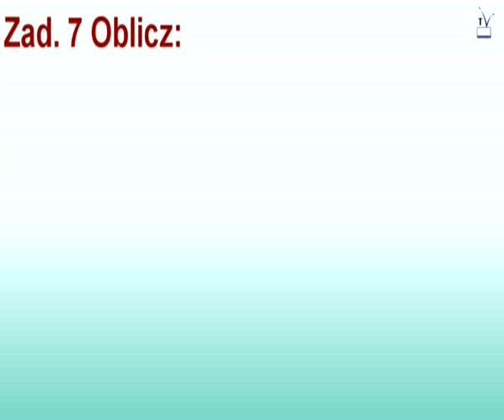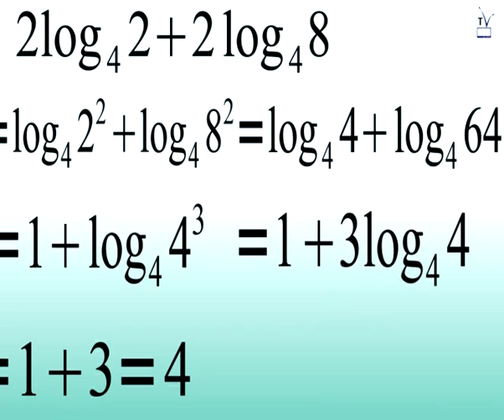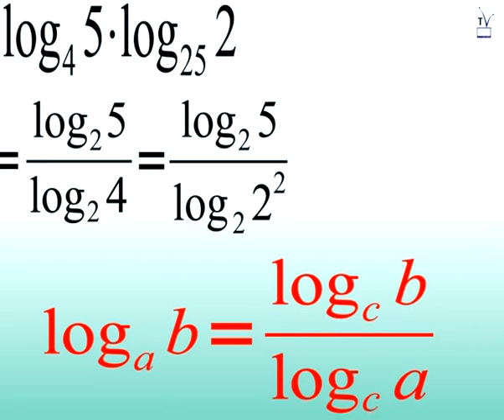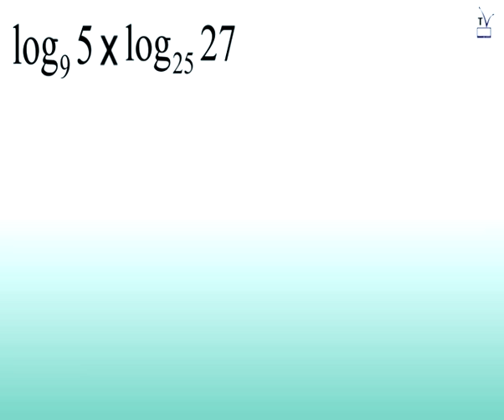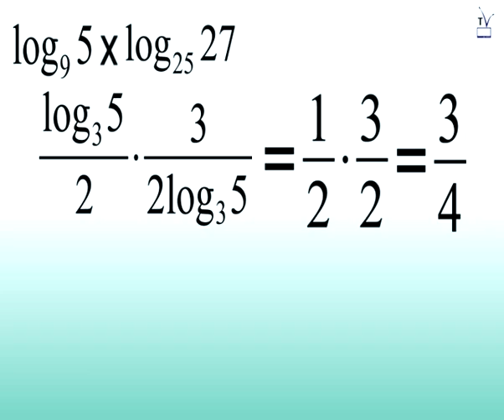Logarytmy zadanie 7